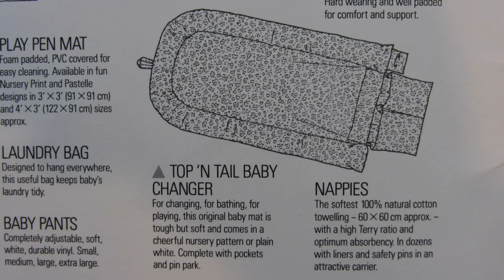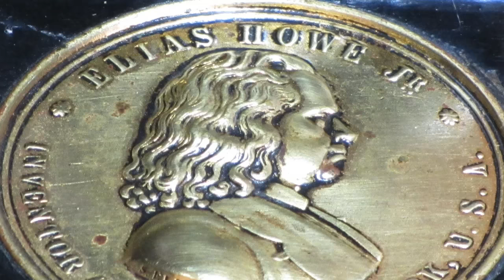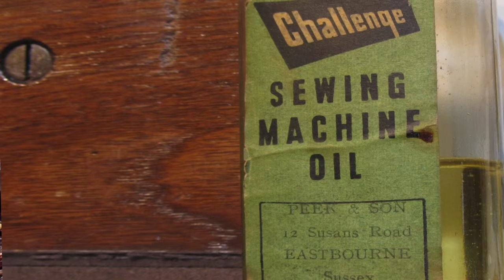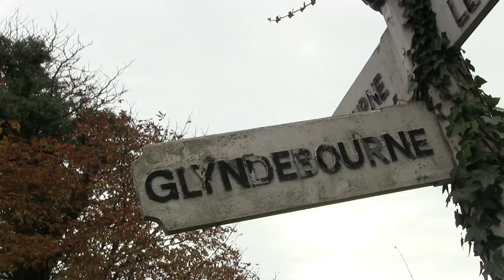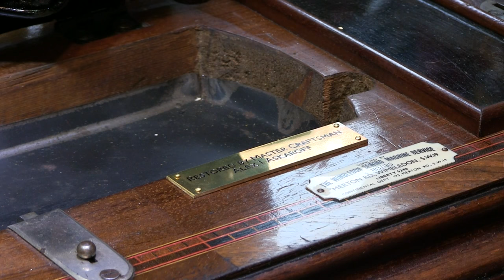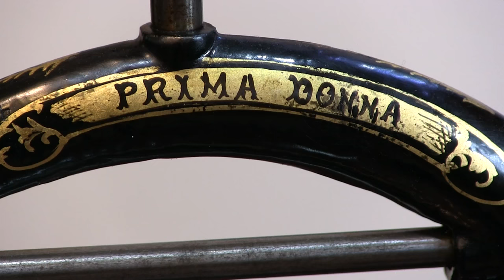Alex Askaroff, Sewing Machine Mechanic & Master Craftsman by Riot Films, music TOM ASKAROFF.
ALL ALEX'S BOOKS ARE ON AMAZON.

In the autumn of 2016 RFG (Riot Film Group) contacted me and asked if they could film me over a few weeks to create 'A Day In The Life' style documentary of my unusual trade. I had always turned down offers like that until I did some filming for the BBC Great British Sewing Bee and really enjoyed it. I also jumped at the idea because, although I have written many books about my travels (see Amazon), I have never  filmed what I do. One of the questions that I am often asked is, "How did I get into this very unusual trade." Well, here I give you the answer. Come with me and enjoy a day in the life of a sewing machine mechanic, Alex's Stitch in Time.